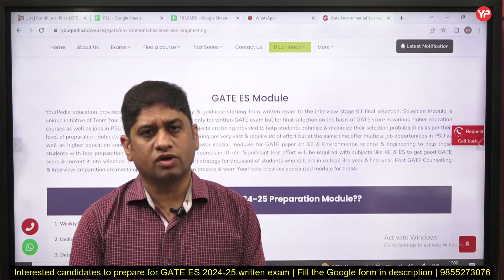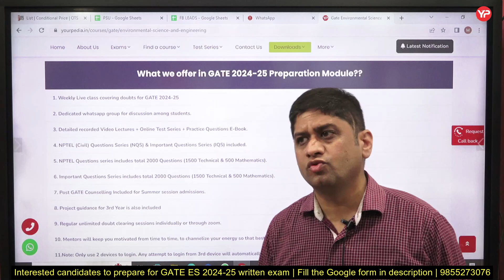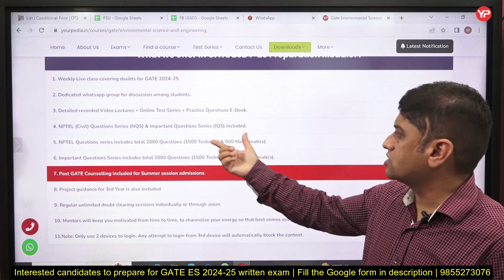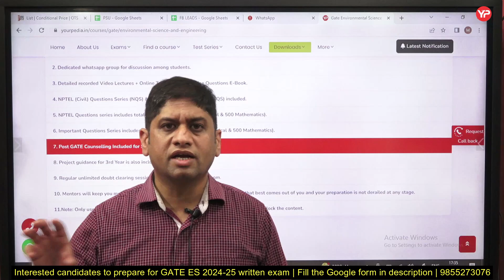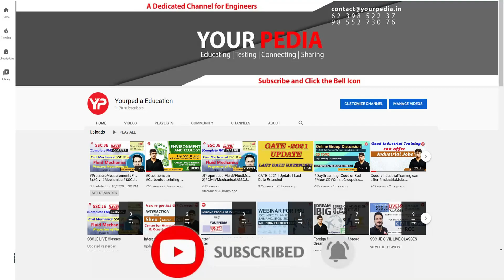Best module for GATE Environment Science launched by YourPedia | Videos, PDF, Test series, PGC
GATE is Graduate Aptitude Test in Engineering & is prestigious exam for technocrats in India which provides options for both jobs as well as higher education in various PSUs 2023. This exam is conducted in different engineering and science domains. Students get admission in higher education courses like M Tech, MS, PhD in prestigious IIT’s, IISc, NIT’s, IIM’s, IIIT’s etc.